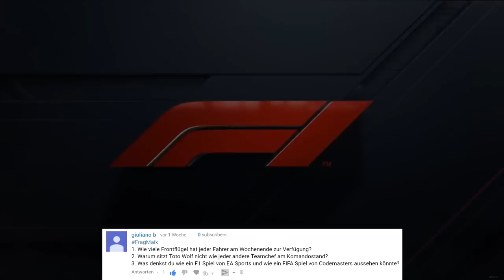Meine EHRLICHE Meinung zu RTL | FAQ #16 | Maik's F1 Channel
Heute werden 15 Fragen von mir beantwortet, die ihr mir mit dem FragMaik gestellt habt. Unter anderem geht es heute mal um RTL und deren F1-Ausstrahlung, aber dazu im Video mehr.